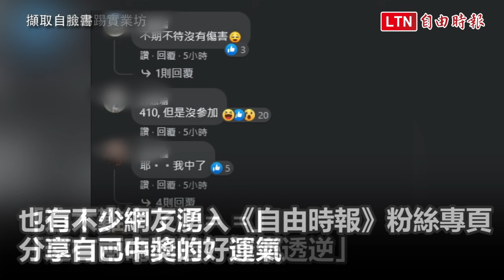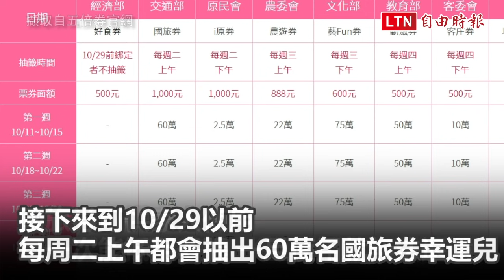國旅券首抽中獎號碼公布 6組身分證字號尾數中籤 網友評價不一